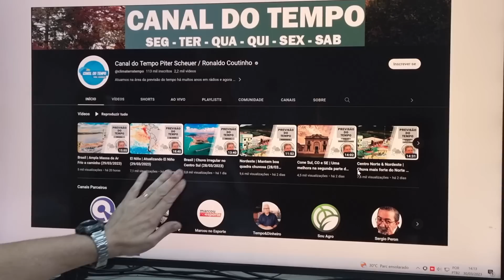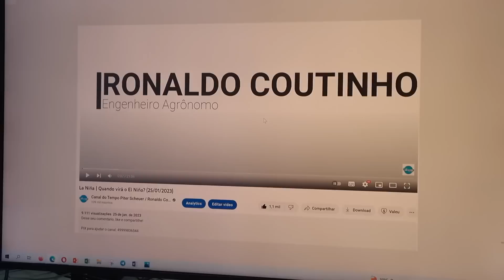Cone Sul, CO e SE | Abril pode começar com geada e frio! (30/03/2023)